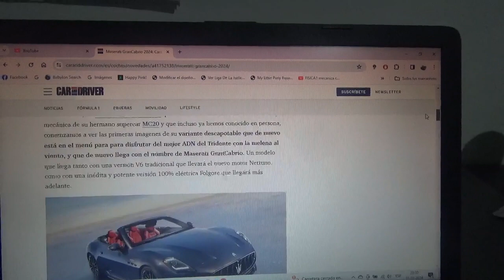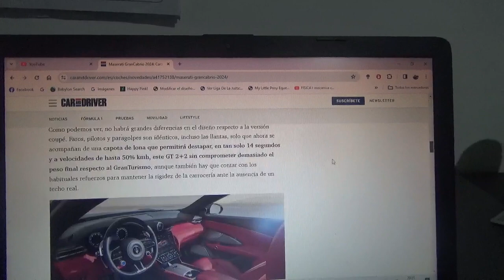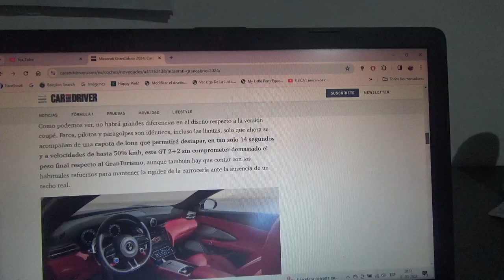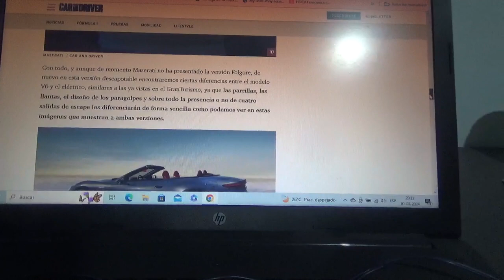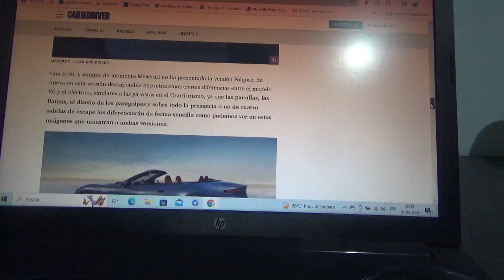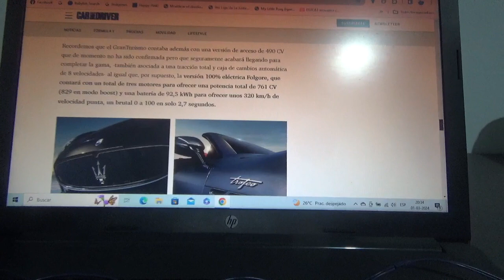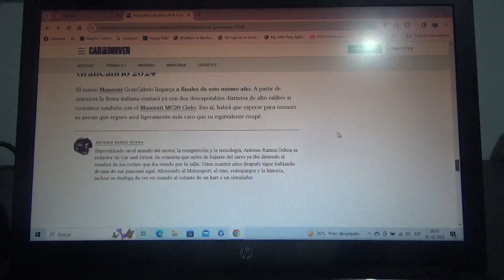Maserati GranCabrio 2024 información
Esta nueva generación tendrá una variante tipo V6 pero también otra totalmente eléctrica de su marca Folgore